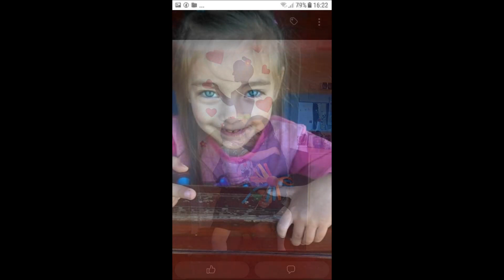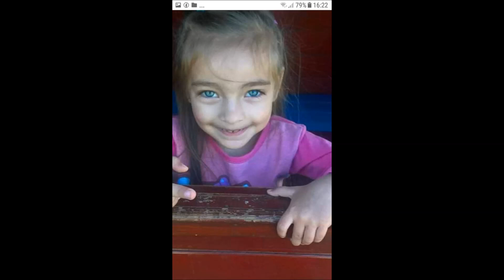Tuzséri Fiuk 2022 Nellikének 6. Szülinapja Alkalmából